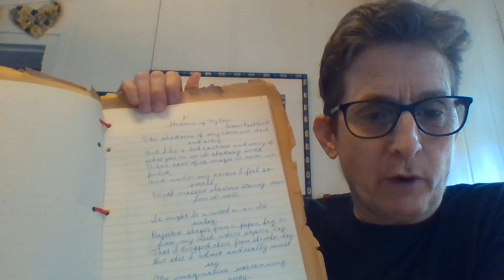Poetry Share with Dr. Esch